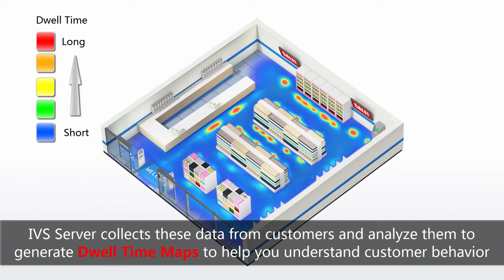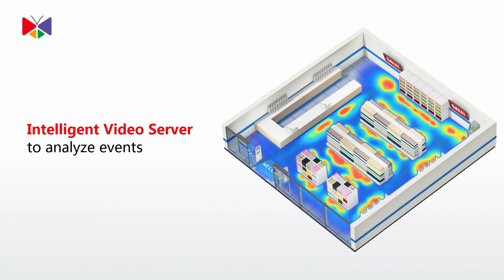Desafios do varejo: entenda o comportamento de seu cliente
Veja as solução da ACTi para ajudar os varejistas a entenderem melhor seus clientes.